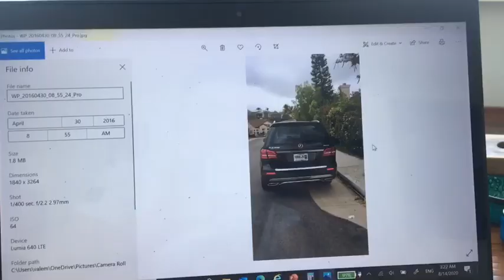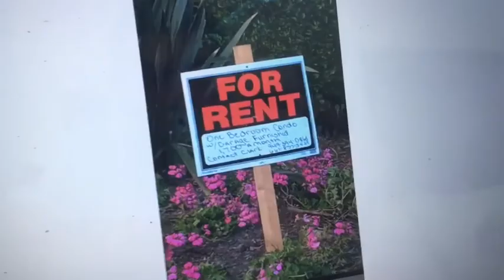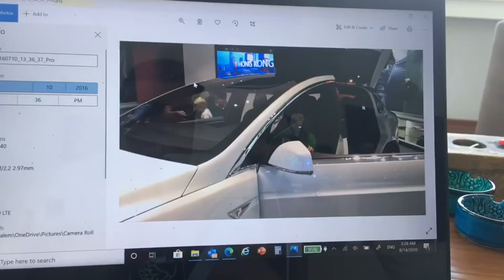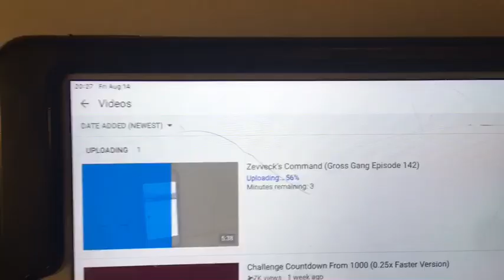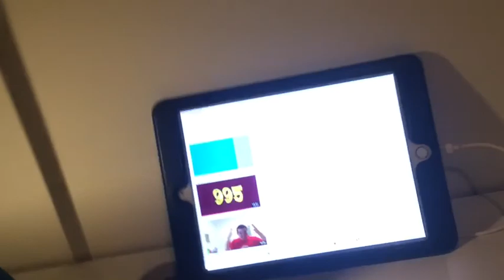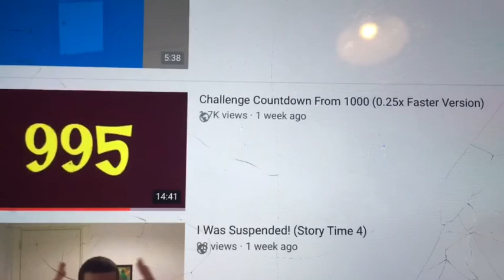Ground Zero (Day 1622)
Today was the first full day after returning from one vacation with still no preparations for the next.